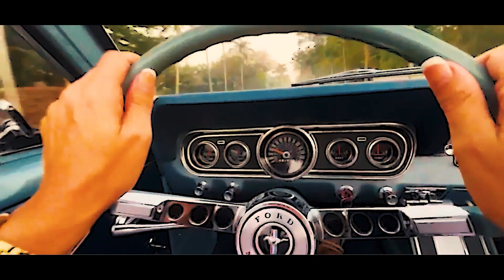ON YOUR TRAIL GR original